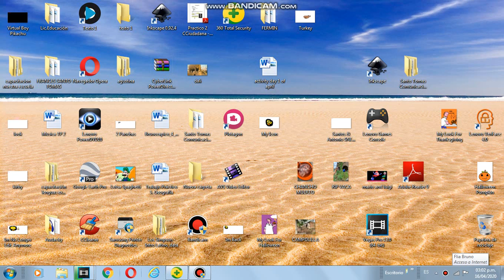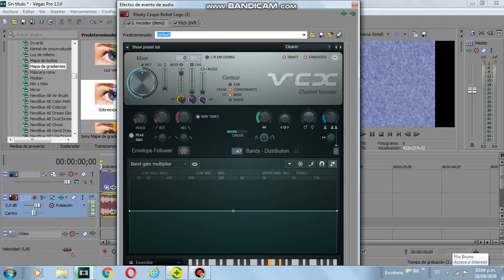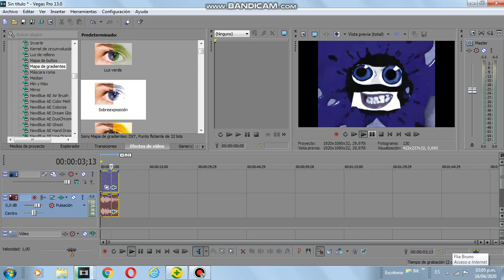How to make Overexposed Sounds 2.0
Effect by Michael Boyko Effects.